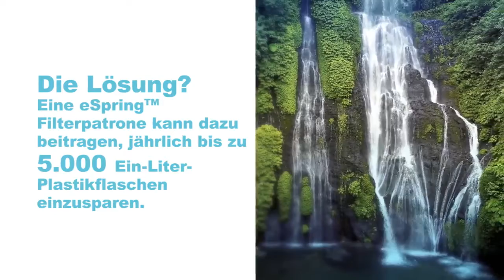Wie Plastik unser Leben und Wasser auf unserem Planeten beeinflusst. eSpring episode 4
Genießen Sie sauberes, wohlschmeckendes Wasser. Vertrauen Sie dem eSpring ™ Wasseraufbereitungssystem